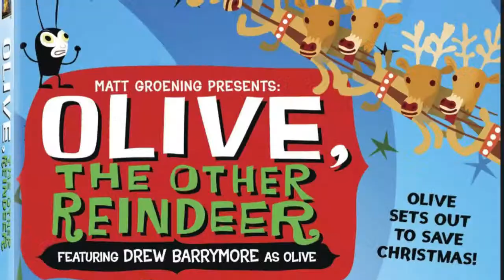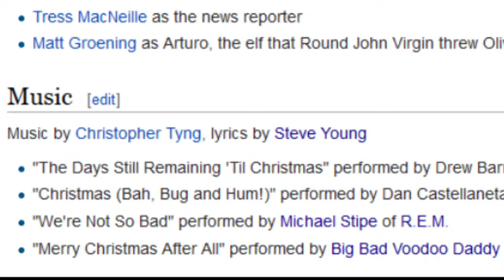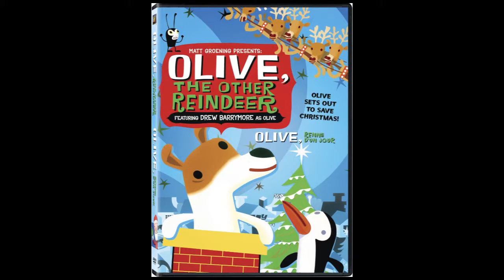Christmas 2014: PART TWO (Olive the Other Reindeer) - THE PRESCHOOL GUY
If anyone remembers this, would you really consider this a CHRISTMAS special?

CCTV Studios (Facebook)
Sakibranton (Twitter)